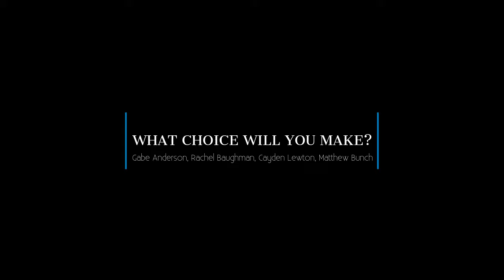The Impactful Choice